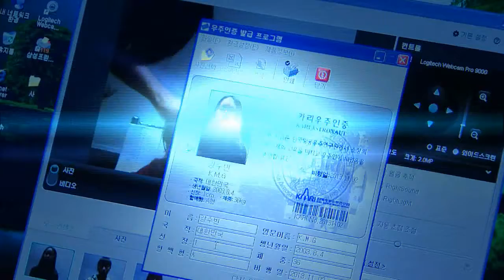[KARI] ADEX 2013 현장 스케치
여러분 안녕하세요. 한국항공우주연구원입니다. 오늘 소개해드릴 영상은 서울 국제 항공우주 및 방위산업 전시회 ADEX 2013행사 스케치 영상입니다. 한국항공우주연구원이 개발하고 연구하고 있는 첨단 항공우주과학을 간접적으로 체험해볼 수 있는 영상인데요. 자세한 사항은 함께 보시죠~